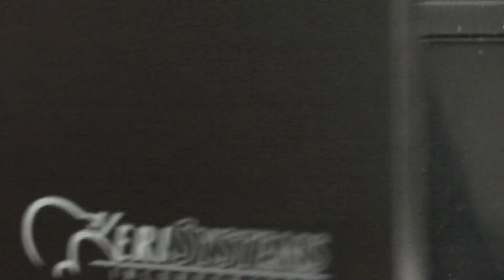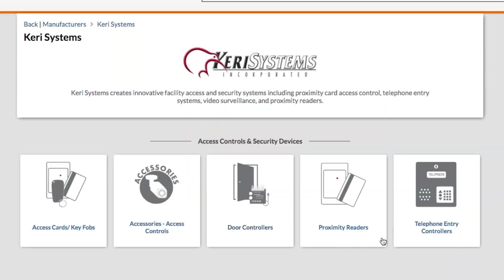Keri Systems Building Access Controls - now available from alpscontrols.com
It's not a dramatic revelation to point out that buildings have doors, and doors have locks. If you're in charge of integrating building automation controls, then you need to consider how access controls fit into your overall control strategy.